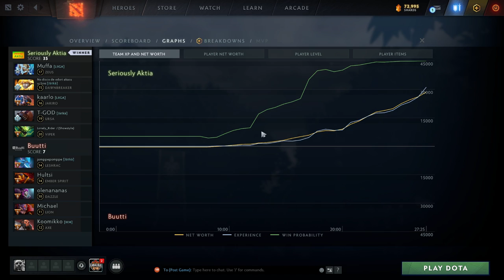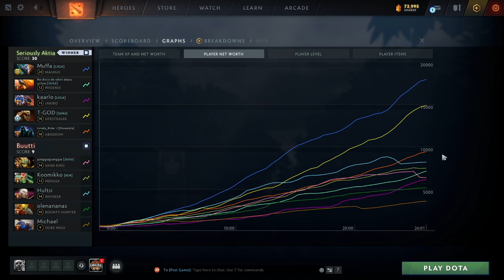Kanaliiga DOTA 2 S6 | Group Stage: Futurice/Congrid vs Nitor/Holvi | Caster: Shaedar